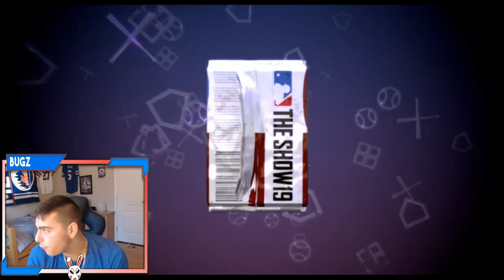INSANE NEW SIGNATURE SERIES PACKS! HUGE PACK OPENING! | MLB THE SHOW 19 DIAMOND DYNASTY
I hope you guys all enjoyed the video!! You guys can also show support by following me on all platforms such as.